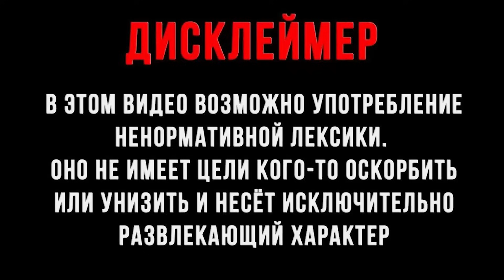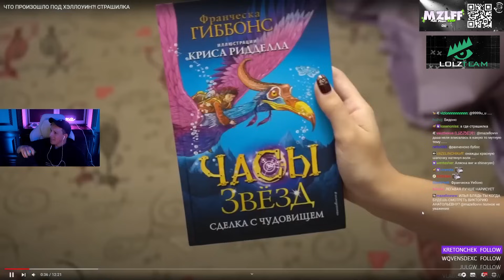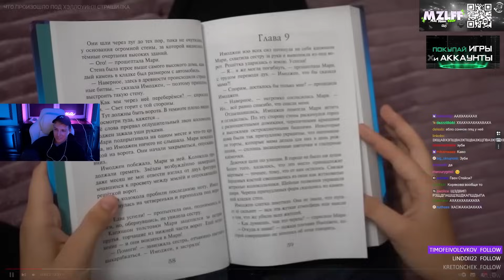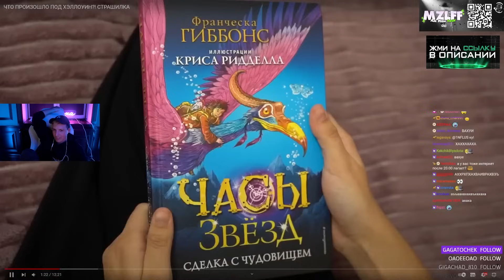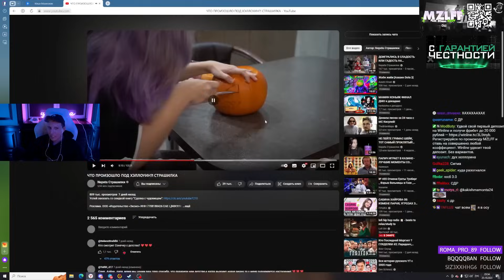МАЗЕЛЛОВ СМОТРИТ НЕПЕТА - ЧТО ПРОИЗОШЛО ПОД ХЭЛЛОУИН?! СТРАШИЛКА | РЕАКЦИЯ МАЗЕЛОВА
(LOLZTEAM MARKET)

Делаю нарезки по mazellovvv:
мазелов с братишкным, мазелов с хесусом, мазеллов с хесусом, каша